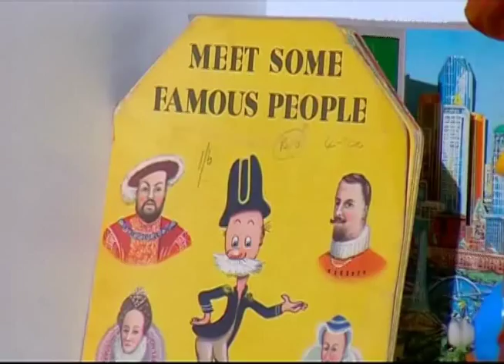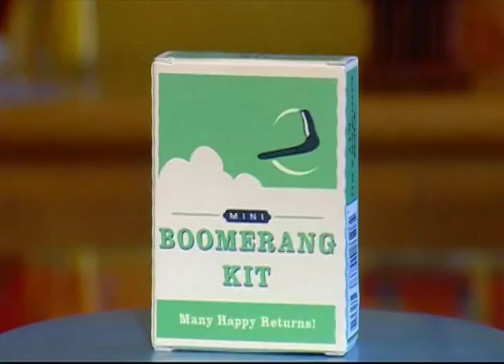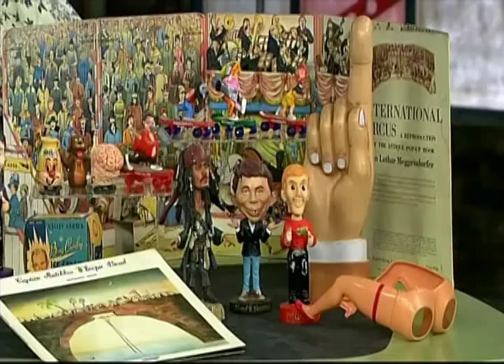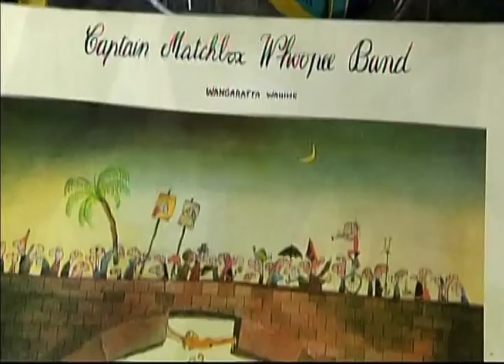"The COLLECTORS". Part 3: Mick Conway's collection.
I worked for 20 years at ABC TV, as a researcher, live to air director and producer, making all sorts of stuff; this is a smattering of what I did. For a couple of years in the late noughties I was a producer on ABC TV's Collectors program. Mick Conway was a favourite, he is the front-man of the seminal Australian group, "The Captain Matchbox Whoopee Band"...and here is his collection of ephemera.